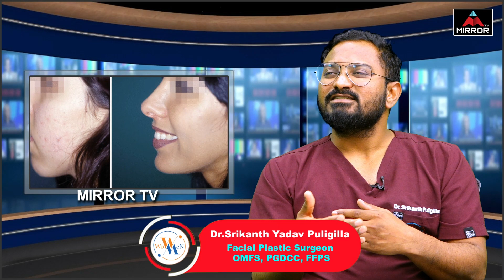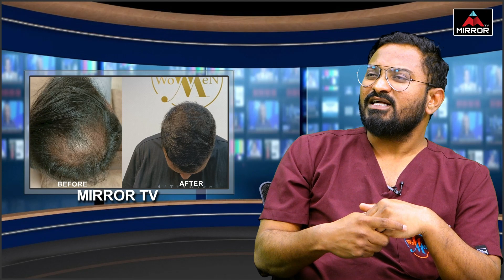Best Hair Transplant And Cosmetology Clinic In Hyderabad | Wowmen Clinic | Dr. Srikanth | Mirror TV